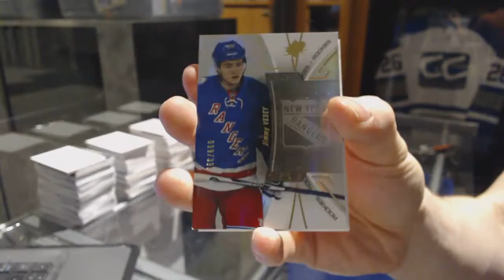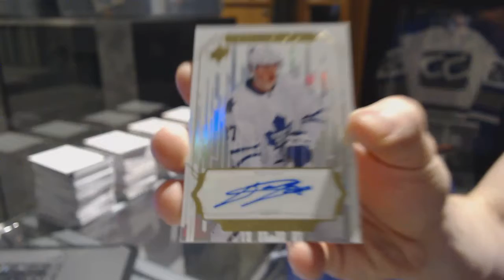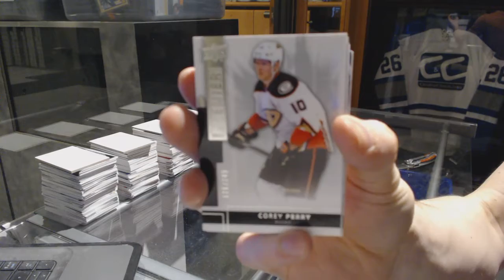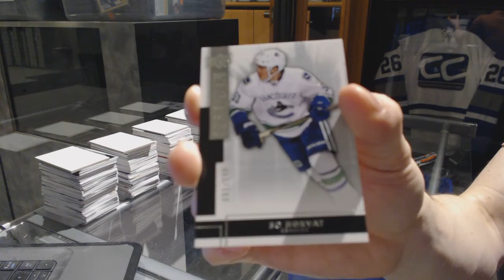16-17 UD SPX & 14-15 UD Premier Hockey Box Break - C&C 7172